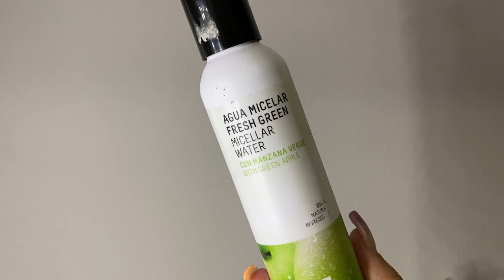BEAUTY CORNER | ✨ MI RUTINA DE MAÑANA ✨ (ENG subtitles)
Hola hola! Qué tal? Espero que os haya gustado mucho mucho esta rutina, y aquí os dejo el link a todos los productos que he utilizado, por si alguno es de vuestro interés. Gracias por venir!

Cepillo facial: Olay regenerist

Tratamiento para los granitos. Borrador SOS Granos - Yves Rocher